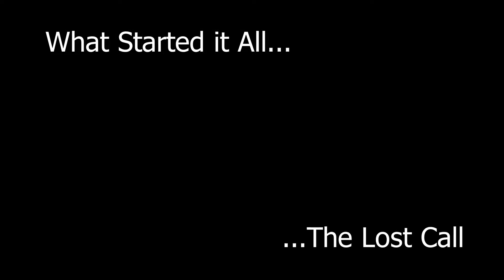Vengeful Dummies Kidnap Mad Maggie (Apex Legends Season 12)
When does Maggie draw the line? She made enemies with the Dummies, who are now sentient. Will she pass a test to prove she deserves to live?

Check out some of my other videos. Tune into my streams (Friday, Saturday, and sometimes Sunday).